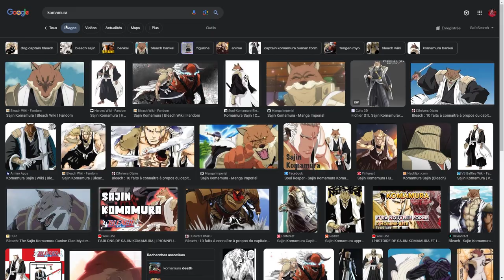Le Bankaï inédit de Komamura ! [Review Bleach TYBW E17]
Bienvenue sur Rafox Review et cette Review de l'épisode 17 de Bleach Thousand Year Blood War